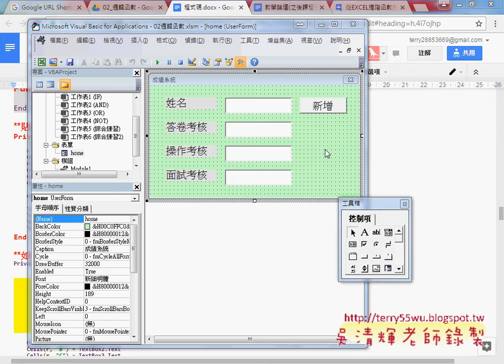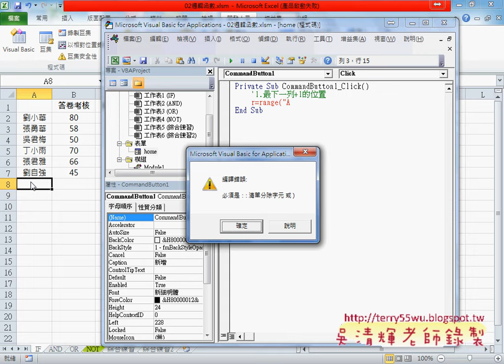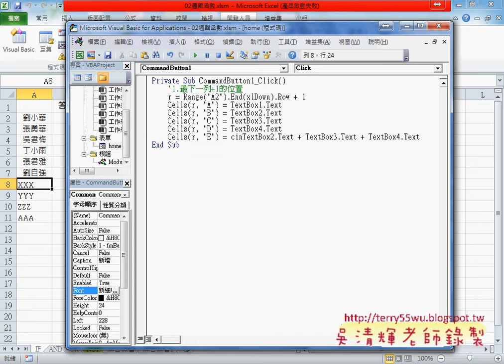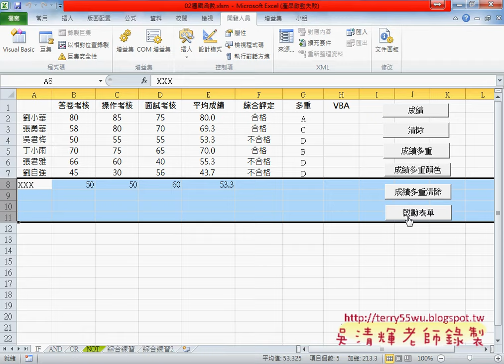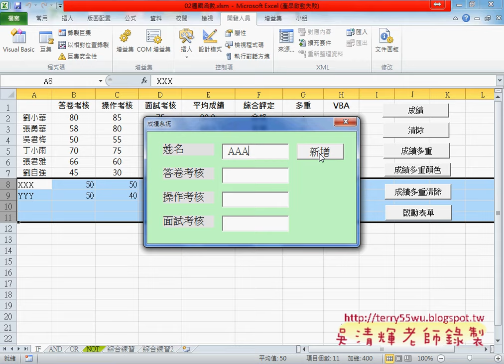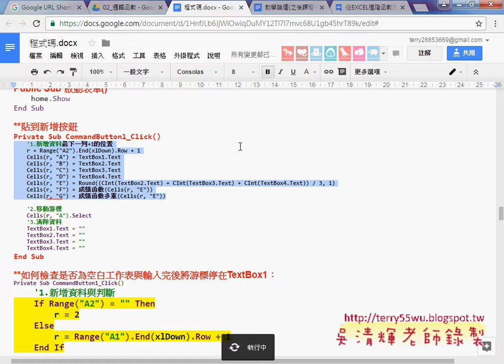05 撰寫表單的新增程式與呼叫自訂函數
從EXCEL進階函數應用到VBA資料庫(大數據自動化)第7次上課(自訂函數與如何用增益集分享自訂函數&框線色彩清除與專案密碼保護&表單的元件與屬性設定&啟動表單&表單的新增程式&避免未輸入資料與輸入非數字在0到100之間&按ENTER直接輸入資料)

上課內容：
01_自訂函數與如何用增益集分享自訂函數
02_框線色彩清除與專案密碼保護
03_如何設計表單的元件與屬性設定
04_如何啟動表單
05_撰寫表單的新增程式與呼叫自訂函數
06_避免未輸入資料與輸入非數字在0到100之間
07_如何按ENTER直接輸入資料

課程理念：
1.以循序漸進的方式, 透過詳細的說明和實用的50個Excel VBA範例,

2.進而解說EXCEL與資料庫的結合，甚至將EXCEL當成資料庫來使用，

3.將結合GOOGLE雲端試算表，教您如何將EXCEL函數雲端化與網路化。

上課用書：
Excel VBA一點都不難：一鍵搞定所有報表
作者： Excel Home
出版社：博碩
出版日期：2013/06/26
定價：380元

吳老師  105/9/24